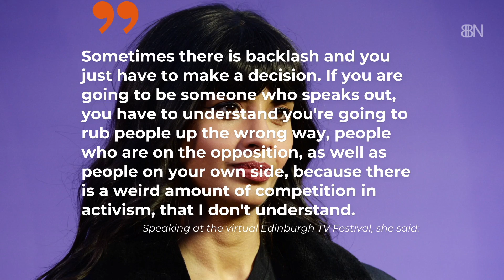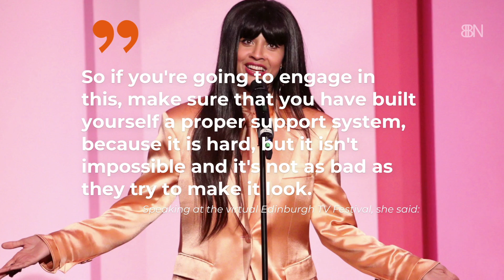Jameela Jamil Making Connections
She has a different way of dealing with people.